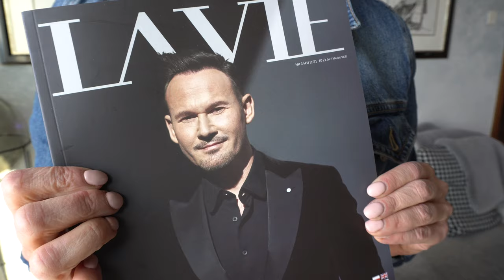Natalia Kukulska - Sesja zdjęciowa dla Magazynu LAVIE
Kochani zapraszam na Backstage z sesji zdjęciowej dla magazynu LAVIE